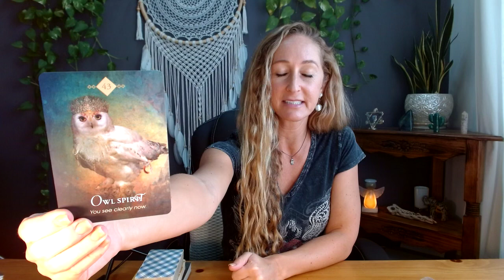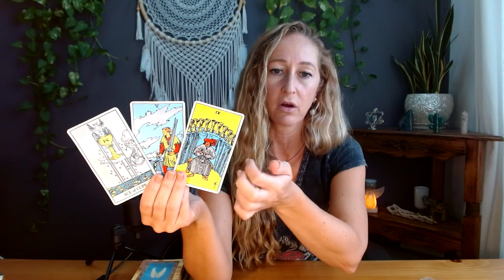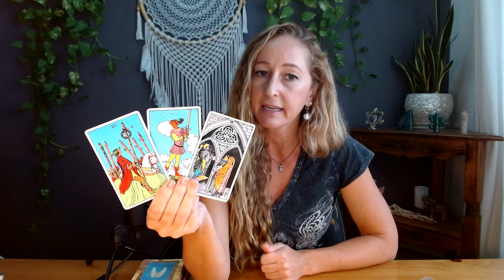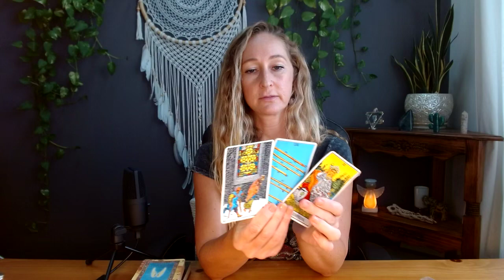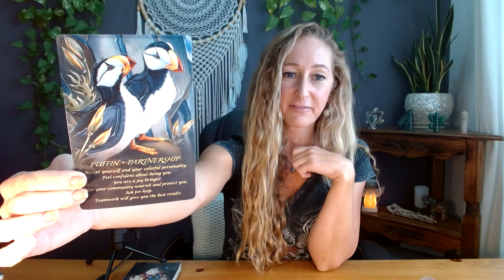Capricorn Aug 16-31❤️Clarity & Communication in this Love!